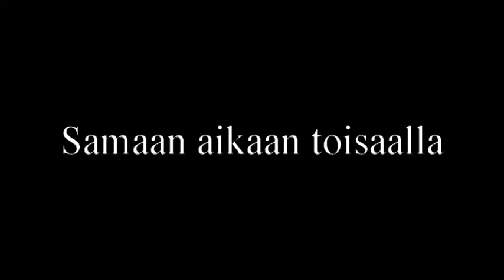Kuhan ja Hauen jigausta kooste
Mukavia tapahtumia kesäkuussa Pirkanmaan järviltä